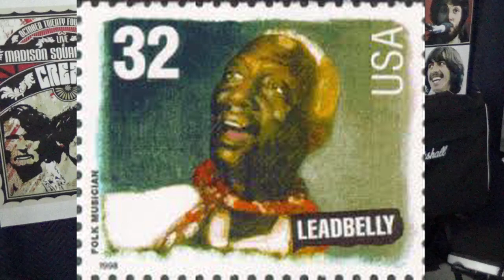Play Guitar | LEADBELLY The Movie - Docudrama Overview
We explore the 1976 movie about the great Lead Belly.